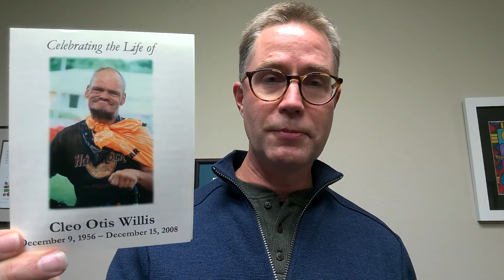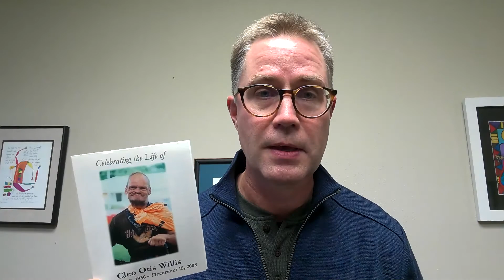Greetings from Former Pastors - TLC 150th Anniversary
Former Trinity pastors share their greetings on Trinity's 150th Anniversary. This video was shared at the anniversary luncheon on Oct. 31, 2021.